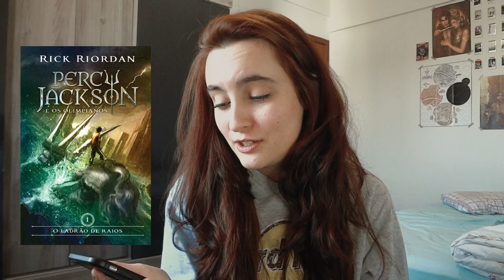a cadelinha de tbr respondendo a anti tbr book tag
Não me julguem, obrigada hahahah

1 - Um livro popular que todo mundo ama, mas você não tem interesse em lê-lo
2 - Um livro ou autor clássico que você não tem interesse em lê-lo
3 - Um autor que você não tem interesse em ler seus livros
4 - Um autor problemático que você não pretende ler seus livros
5 - Um autor que você já leu alguns livros e decidiu que não é pra você
6 - Um gênero que você não tem interesse OU um gênero que você tentou curtir, mas não rolou
7 - Um livro que você comprou, mas que não pretende ler (pode ser um livro que você já se desfez ou até mesmo um livro que você pegou emprestado na biblioteca ou com um amigo e devolveu sem lê-lo)
8 - Uma série de livros que você não tem interesse de lê-la OU uma que você começou e não pretende terminar
9 - Um lançamento recente (ou que será lançado em breve) que você não está interessado em lê-lo

📃 PROJETOS LITERÁRIOS